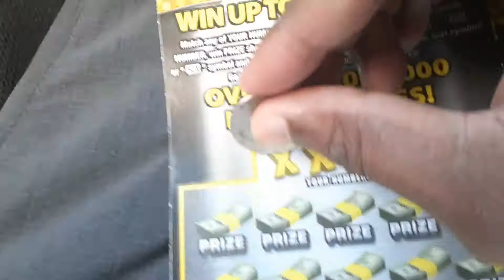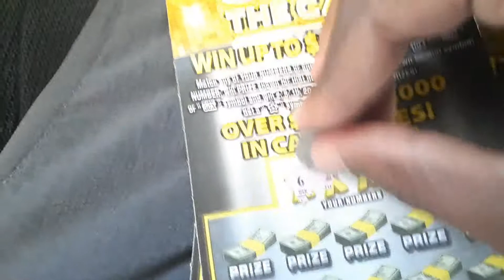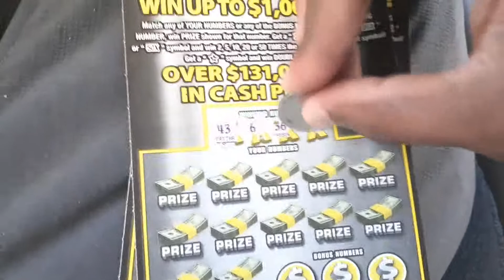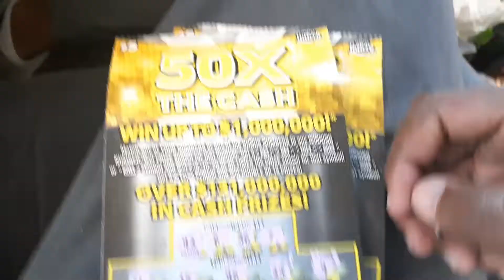Two Five Dollar 50X The Cash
Today I am playing two $5.00 50x the cash Scratch off tickets lets see if I can win the top prize :)